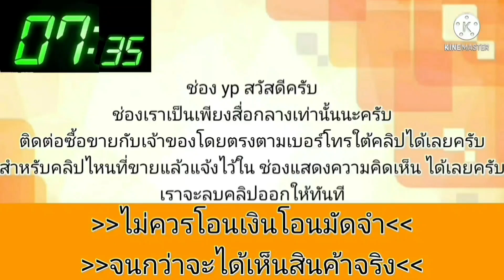civic ตาโตสภาพดี💥วิ่งทางไกลสบาย จัดไฟแนนซ์ได้เต็ม👍ไม่เช็คไม่ค้ำ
1999 Honda Civic

฿59,000

-🚗ขาย.ฮอนด้าซีวีค.ปี99🚗 ออโต้
-🚗เครื่อง.วีเทค🚗1.6
-💯เครื่อง.เกียร์💯.สมบูรณ์ดีมาก
-💯ช่วงล่างยังหนึบ🚗.รถขับดี
-💯ความร้อนปกติ💯.ทางไกลสบาย
-💯ขับขี่ปลอดภัยทุกเส้นทาง
-💯แอร์เย็นฉ่ำ.💯
-💯ภายในสวย.
-🤏สีมีริวรอย🤏ตามการเวลา
-👉ภาษี65.เอกสารครบ
-💯รถคันนี้ไม่เคย.💯ดมแก๊ส
-👮‍♀️รถลูกสาว.ผู้ช่วย.อ.บ.ต.
-💯รถบ้านแน่นอน100%

-💯(จัดไฟแนนซ์ได้เต็ม💯ไม่เช็คเคดิต)
- 💯👉ติดแบล็คลิสก็ออกรถได้👈💯

-👉รถอยุ่.👉 วังน้อย.👉 อยุธยา